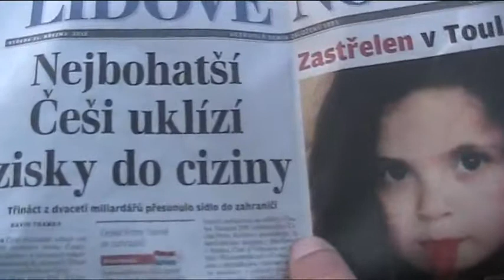Vít Procházka (SKDE) a JUDr. D. Petrov - 3.den - hladovka za demisi vlády - 21.3.2012